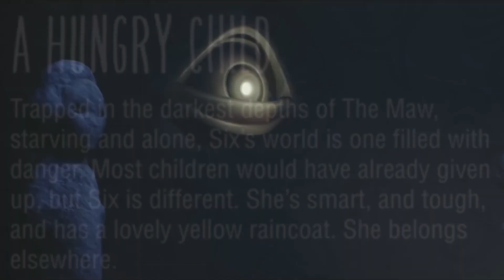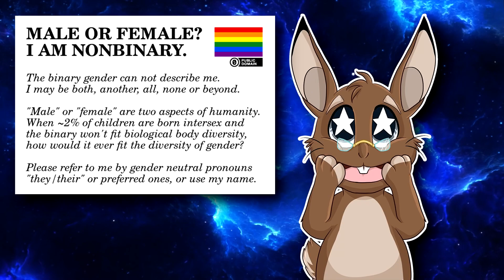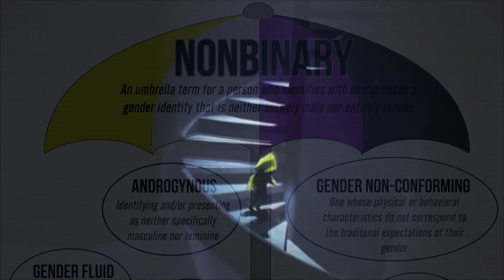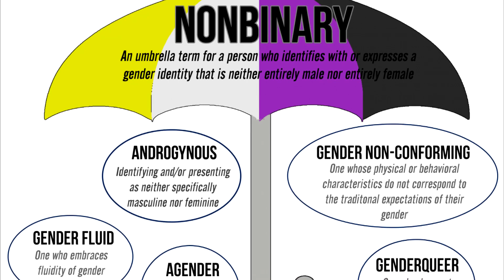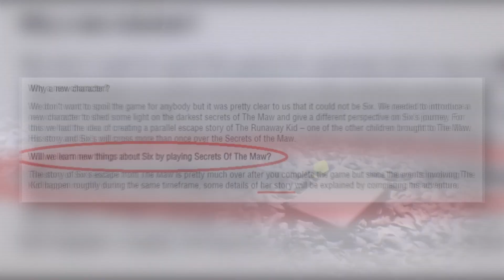Jakiej płci jest Six? | Little Nightmares | Teoria/Ciekawostki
Kim jest Six z Little Nightmares, gdy przygodowej z elementami platformówki, balansującej na pograniczu horroru? Dlaczego Twórcy gry konsekwentnie używają w stosunku do Six żeńskich form językowych, jeśli oficjalnie jej płeć ma być podobno nieokreślona? I czy możemy się spodziewać, że "Małe Koszmary" mogą niedługo wyjść z komputera i zagościć na ekranach naszych telewizorów?